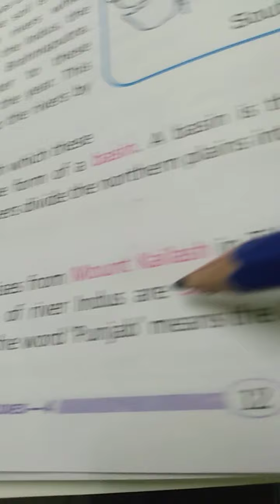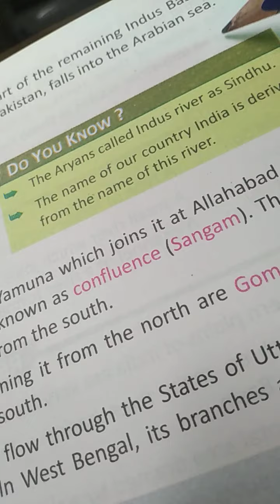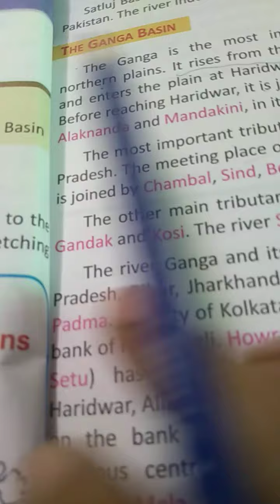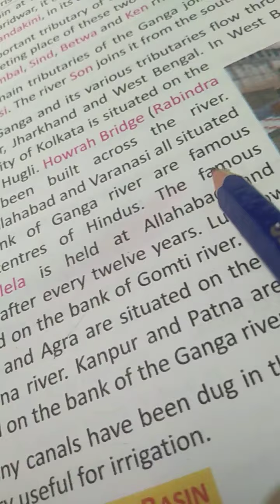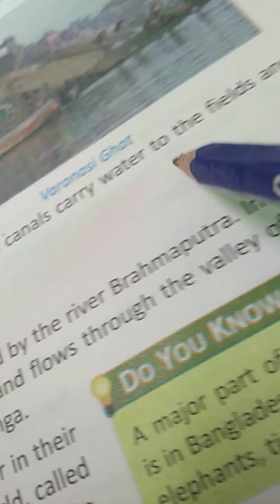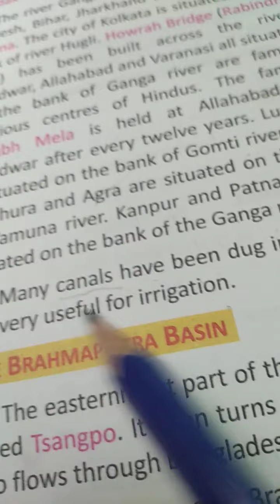Class 4 SST lesson 3 Part 2